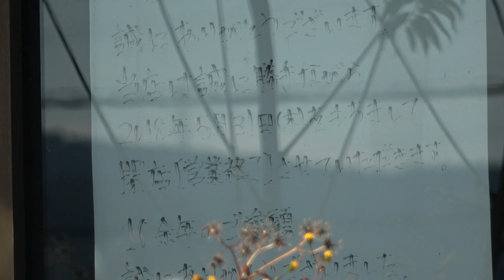麓の廃墟本屋